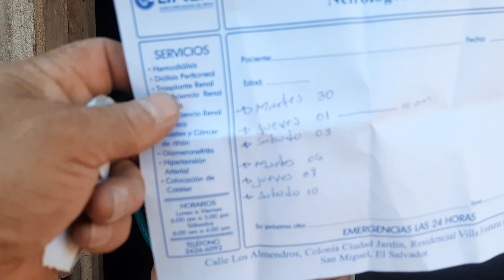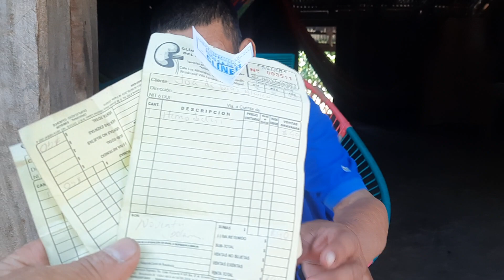Don juan Blanko solicita ayuda para Diálisis en canton Guadalupe